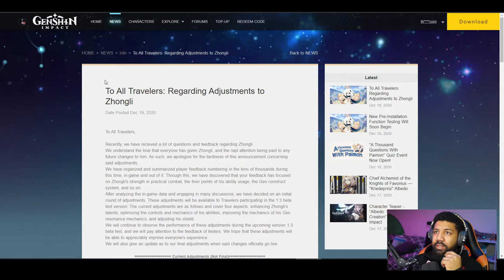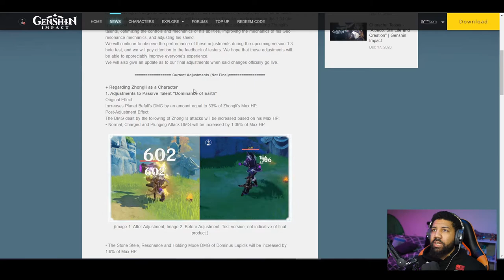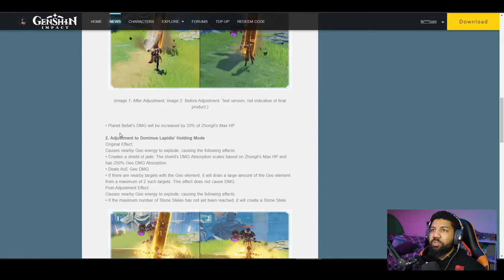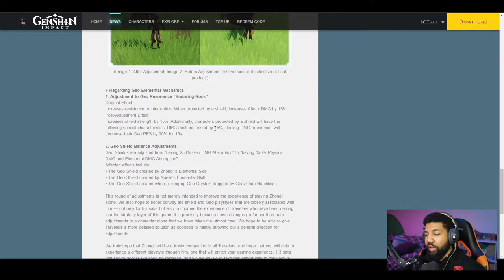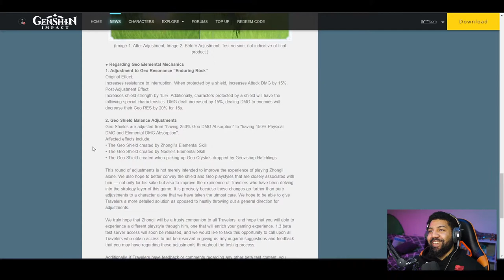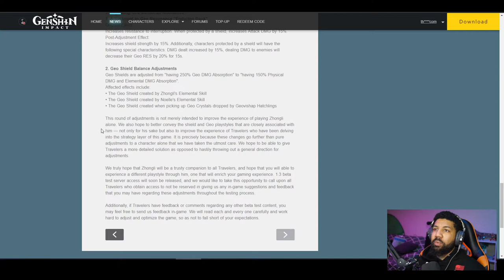Why Zhong Li Getting Buffs Is A Bad Thing! | Genshin Impact Gameplay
I know im gonna get hate frame one.  But just watch the video and I explain exactly Why Zhong Li Getting Buffs Is A Bad Thing.  Don't get me wrong, this is a VERY good thing for us but it could bite Mihoyo in the a** down the line.

Why Zhong Li Getting Buffs Is A Bad Thing